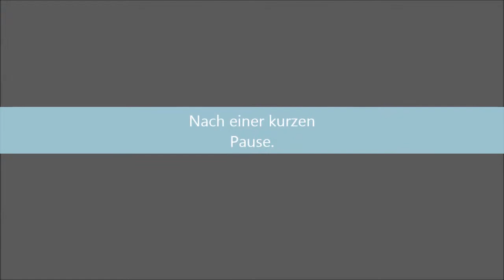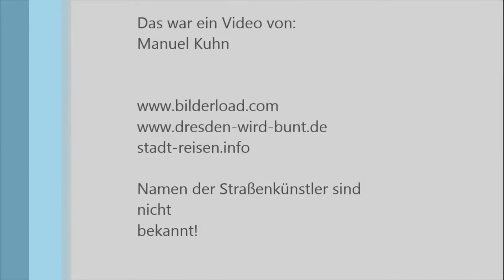Dresden - Straßenkünstler - Frauenkirche - Concert - Street Performers - Musik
Straßenkünstler Pärchen welches vor der Frauenkirche eine super Tolle Vorführung abliefern.